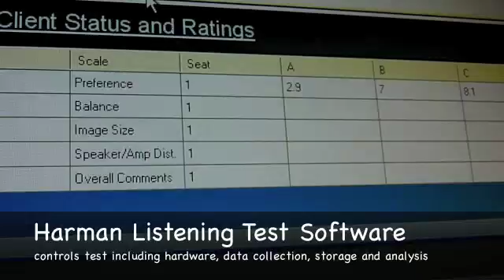Double-blind testing of Ipod Music Stations at Harman International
This is a short video I made on how we test Ipod Music Stations in the Harman International Reference Listening Room using the in-wall speaker mover.  Here the speaker mover is configured with a removable shelf and desktop to simulate their acoustical boundary effects found with typical placements of the product. An acoustically transparent curtain hides the identify of the products under test so that the test is "double-blind" A panel of trained listeners evaluate the products based on various sound quality attributes and overall preference.